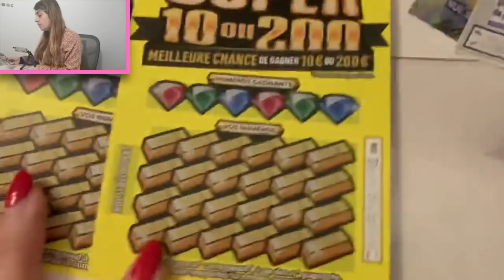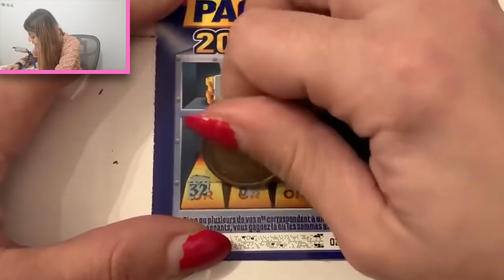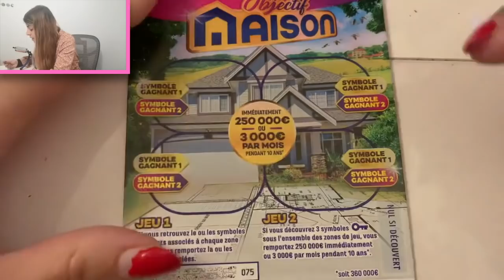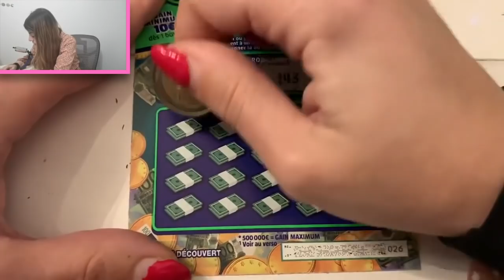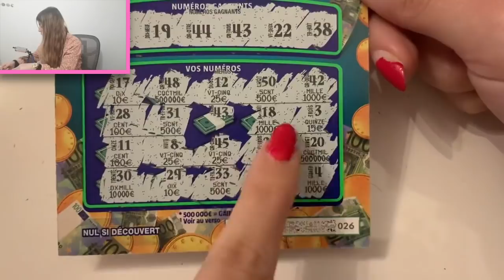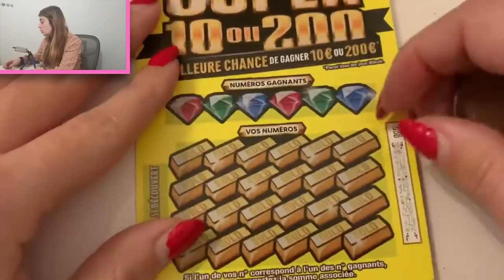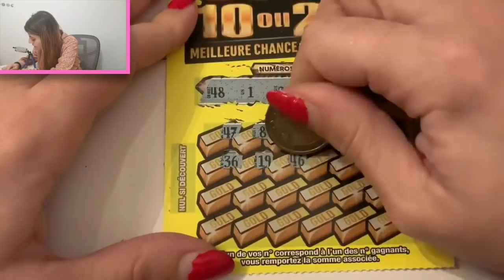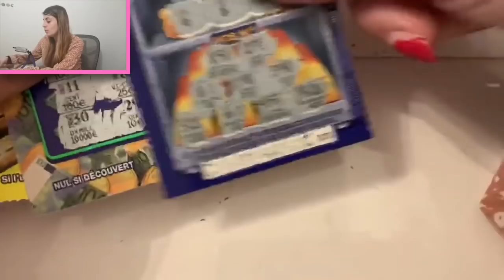Les anniversaires CA PAIE 😱🍀🥰🎊🤑 (anniversaires des abonnes du 23 janvier)